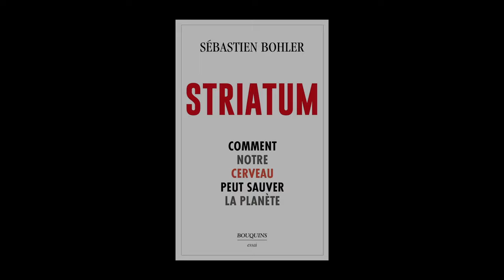Sébastien Bohler - Striatum : comment notre cerveau peut sauver la planète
Sébastien Bohler vous présente son ouvrage "Striatum : comment notre cerveau peut sauver la planète" aux éditions Bouquins. Entretien avec Sylvie Hazebroucq. Rentrée Sciences-Humaines automne 2023.